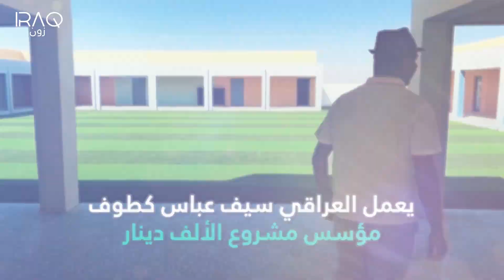مشروع الألف دينار.. مبادرة خيرية عراقية لبناء مجمعاً سكنياً للأسر المحتاجة